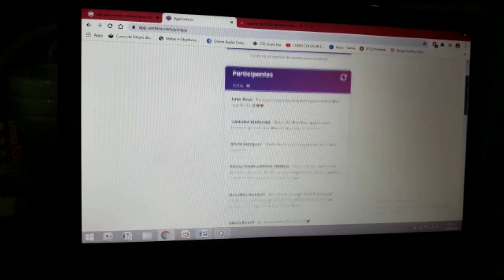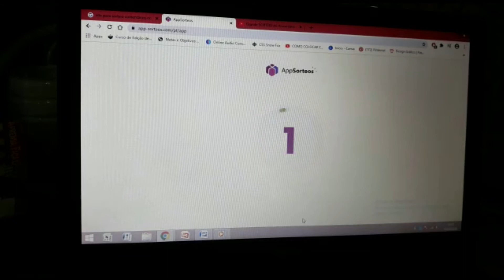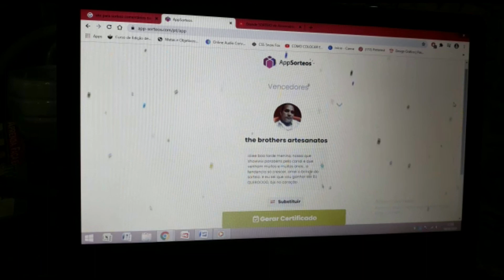RESULTADO DO SORTEIO! Quem será que ganhou a boneca grávida? (+ agradecimentos)